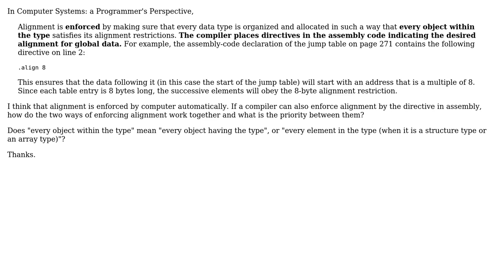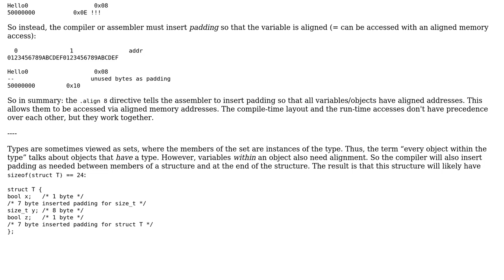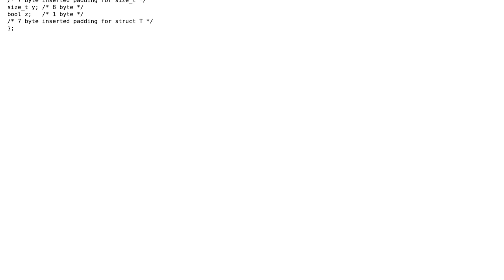How do these two ways of enforcing alignment work together?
With thanks & praise to God, and with thanks to the many people who have made this project possible! You are responsible for your own actions.